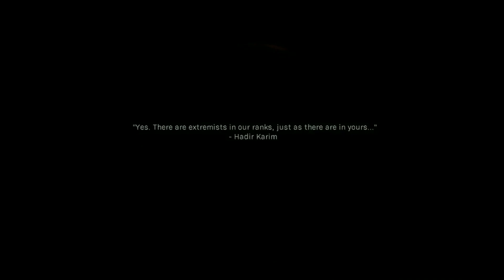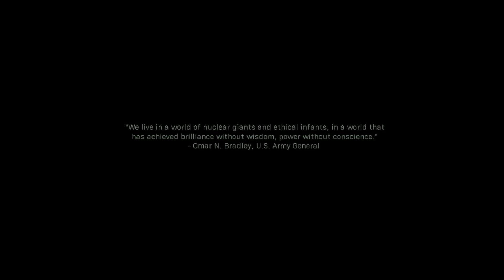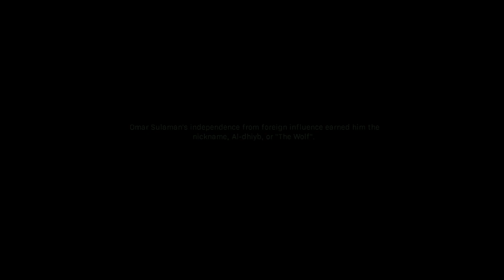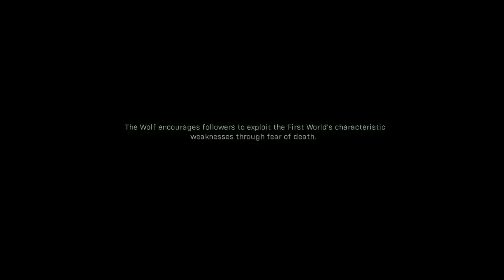Call of Duty: Modern Warfare Ep. 12: Old Comrades